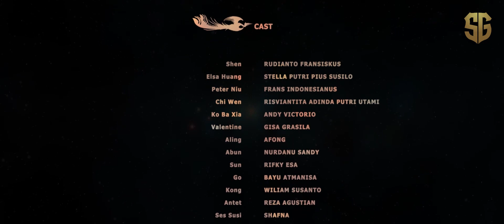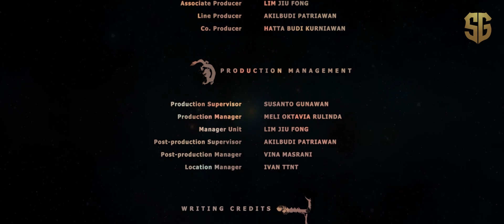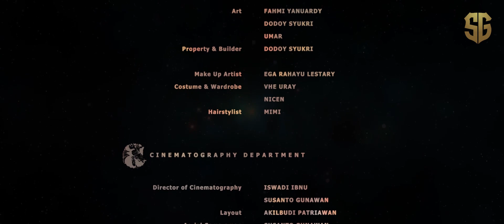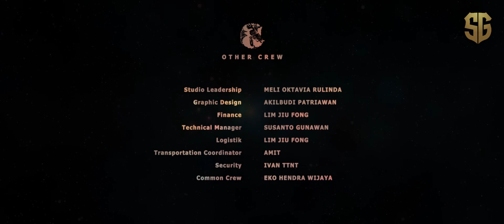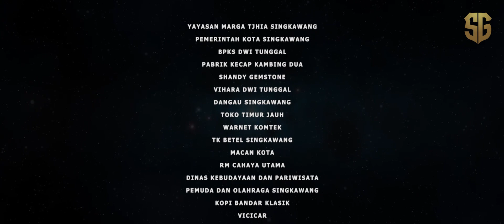LONG & FENG‼️ RETURN OF THE DRAGON 🐲🐲🐲 FILM SINGKAWANG - PART 7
FILM SINGKAWANG | LONG & FENG - RETURN OF THE DRAGON!!!

Dulu...ada 2 mahkluk yang dipercaya sebagai penunggu daerah Timur dan Selatan, 2 daerah yang berelasi dengan musim semi dan musim panas, yang penuh kehangatan dan daya kehidupan. Mereka selalu menumpas kejahatan dengan kekuatan kombinasinya, sepasang manusia terpilih yang mewarisi sumber kekuatan itu dinamai LONG dan FENG!!!
LONG, Sang Naga yang melambangkan kekuatan alam semesta. FENG, Sang Burung Hong yang melambangkan kedamaian dan keabadian. Kedua pewaris itu harus terus bersama-sama agar memiliki kekuatan penuh.
Banyak yang tidak percaya dengan kekuatan magis ini, bahkan para guru dan ilmuwan besar menganggap cerita ini hanyalah mitos belaka. Namun ada sebagian yang percaya dan menghabiskan seluruh hidup mereka untuk mencari pusaka warisan tersebut, tetapi berakhir dengan tangan hampa...

Produksi: PRIMA Production & KITARA Film @2017
Produser: Susanto Gunawan
Sutradara: Akilbudi Patriawan
DOP: Susanto Gunawan & Iswadi Ibnu
Lokasi Syuting: Kota SINGKAWANG

Pasti ke SINGKAWANG!!!